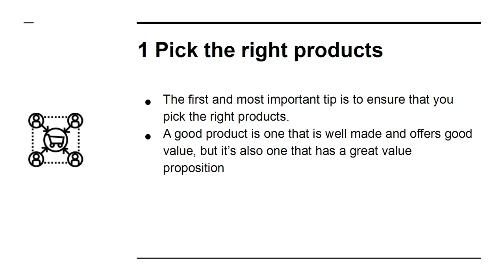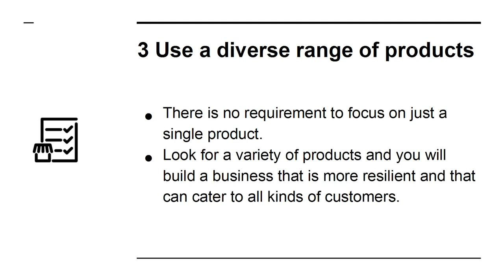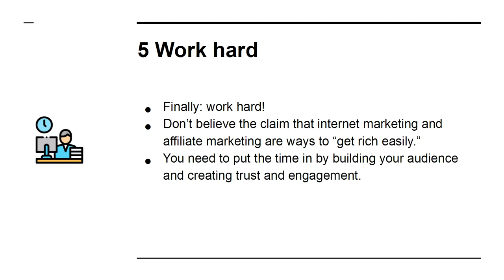Earn money from Internet Marketing for Complete Beginners Chapter# 04